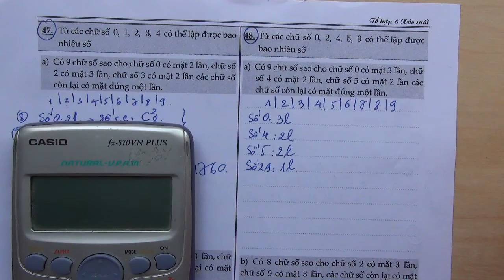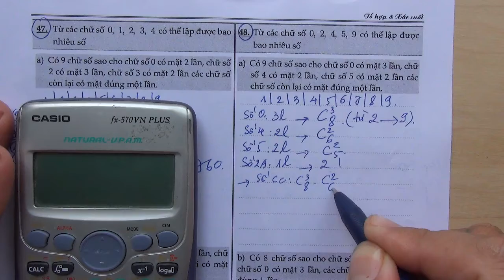[Tổ hợp - Chỉnh hợp] Câu 48